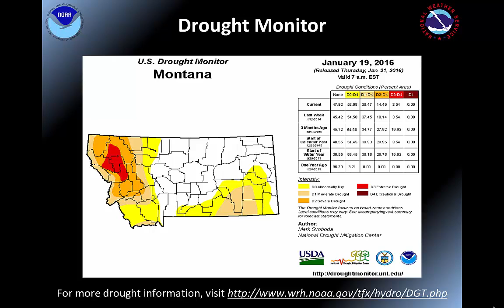Montana Weather Hazards Briefing January 25th - January 31st, 2016